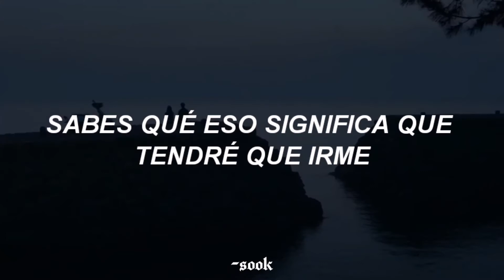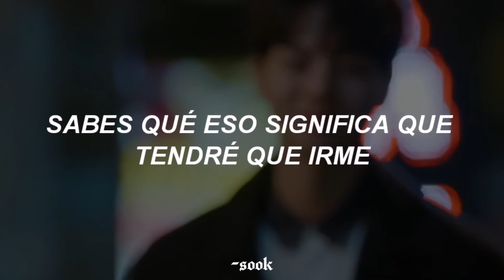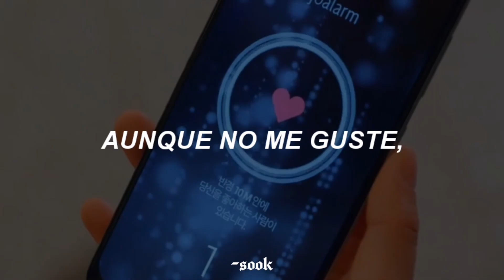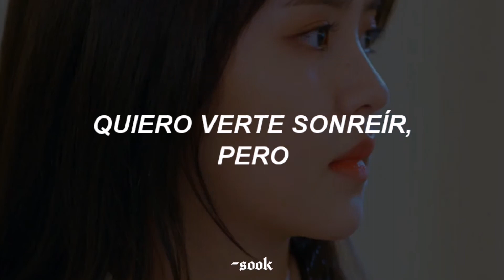"sabes qué eso significa que tendré que irme"...